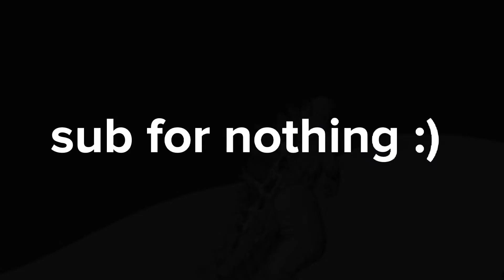Monsterverse Godzilla walk and crawl teaser | Project Kaiju